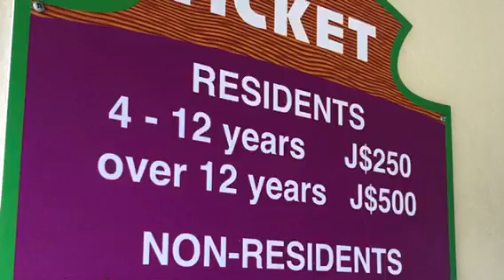Reach falls, Port Antonio Jamaica